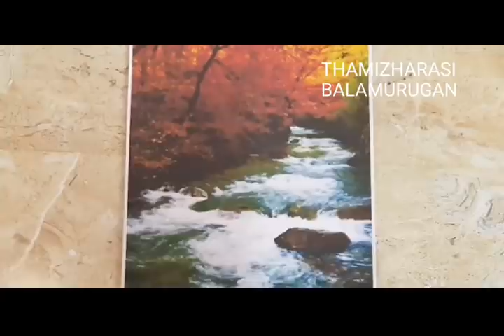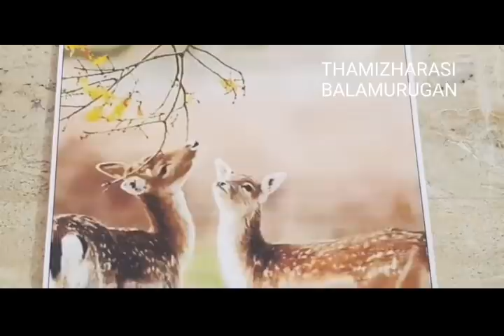வீட்டில் கட்டாயம் இருக்க வேண்டிய படங்கள்..என்ன படங்கள்??எந்த திசை?? MUST PICTURES IN THE HOUSE...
In this video I have explained in detail about the various pictures and paintings that should be kept in the house and the direction in which they should be hung...

RUNNING HORSES-SOUTH WALL

FLOWING RIVER-NORTH EAST CORNER

ENDLESS ROAD- NORTH WALL

ROCKY MOUNTAIN -SOUTH WEST CORNER

CAMEL RIDING-WEST WALL

BLESSING BUDDHA-FACING MAIN ENTRANCE

HOPE YOU ENJOY THIS VIDEO. DO WATCH IT AND KEEP SUPPORTING OUR CHANNEL...